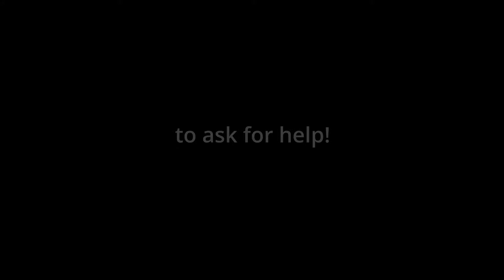Episode 8 - Wendy Green 'The Super Connector'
Wendy Green – ‘Super Connector’

Wendy Green is a lady from New York who knows everyone. Steve has enlisted her help to get to Oprah and in the midst of that another opportunity arises! He has also realised before fame and fortune knocks, some botox will be required .